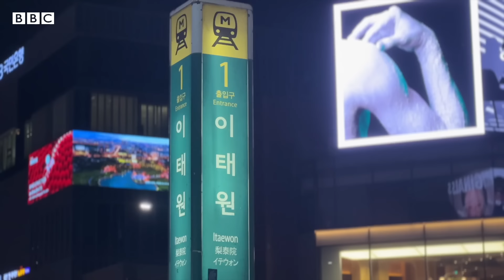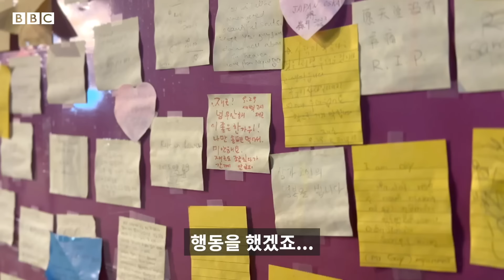이태원 현장서 시민들 구한 '의인' BJ 배지터, 1년 뒤 다시 찾은 그날 밤 - BBC News 코리아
BJ 채경민(활동명:배지터) 씨는 지난해 10월 29일 서울 용산구 해밀톤호텔 옆 골목에서 참사가 일어난 당시 현장에서 생방송으로 사고 소식을 전했다.

그는 지금도 그날 밤의 기억이 생생하다. 핼러윈 분위기를 전하려고 들어선 세계 음식 축제 거리에서 채 씨는 순식간에 몰려든 인파에 휩쓸려 골목 한가운데까지 떠밀려 내려갔다.

피가 안 통해 다리가 마비되고 숨을 쉴 수 없을 만큼 극도의 압박을 느끼며, '이대로 죽을 수도 있겠다'는 생각이 스쳤다.

생사가 엇갈리는 상황에서 그는 운 좋게 살아남았지만, 고통 속에 죽어간 희생자들의 모습을 참담한 심정으로 지켜봐야 했다.

그리고 이후 몇 달간 트라우마에 시달리며 정신과 치료를 받았다.

이태원 참사 1주년을 맞아 다시 찾은 그 골목에서 그는 "젊은이들 159명이 사망했지만, 그 누구도 책임지지 않은 현실이 안타깝다"고 말한다.

채경민 씨로부터 그날 밤의 상황과 참사 1년 후의 심경에 대한 이야기를 들었다.

기획/영상: 최정민